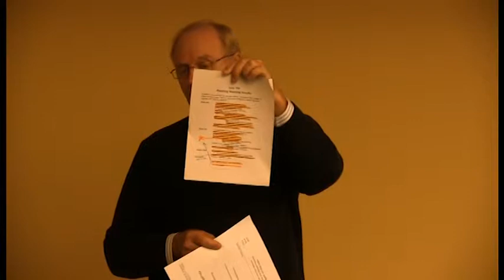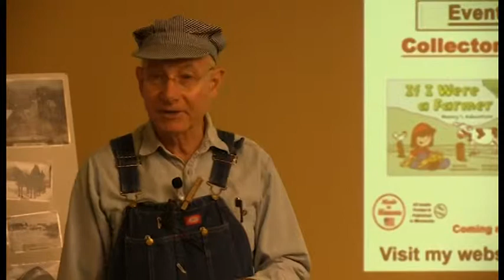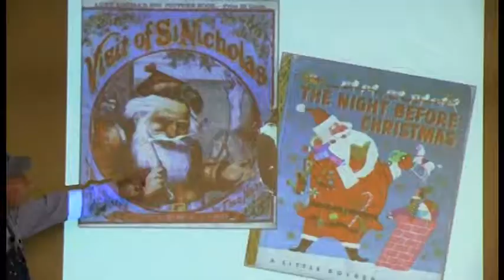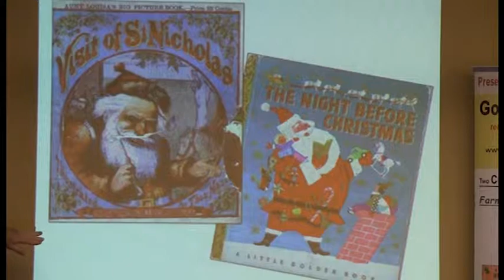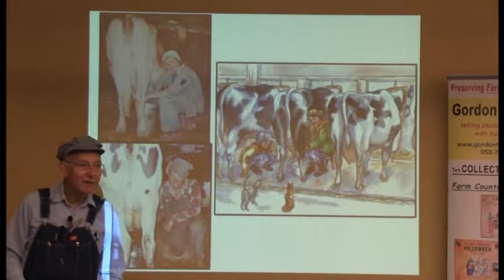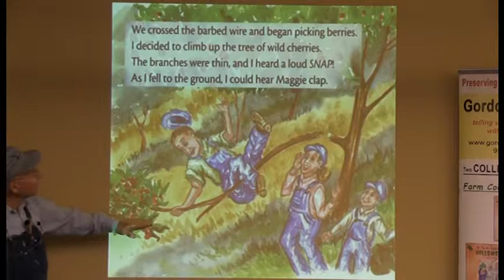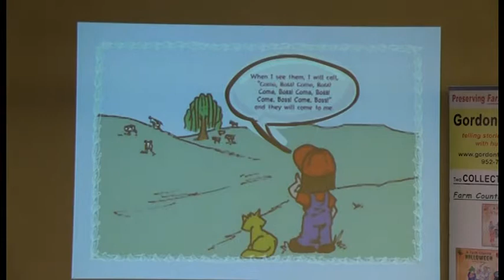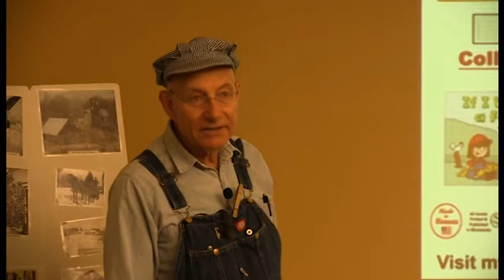Historical Society Meeting & Farm Stories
Local author Gordon Fredrickson shares stories from the farm after the Historical Society tends to some annual business.
0:43 Minutes
2:40 President's Report
6:17 Treasurer's Report
9:20 Museum Report
12:42 Election of Board Members
14:03 Gordon Fredrickson